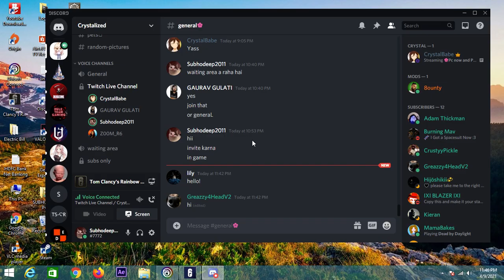Rainbow Six Siege - 5K from Rook in Fortress - Casual Match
Hello friends...hope you all are doing good. This is my first ace from Rook in Rainbow Six Siege.